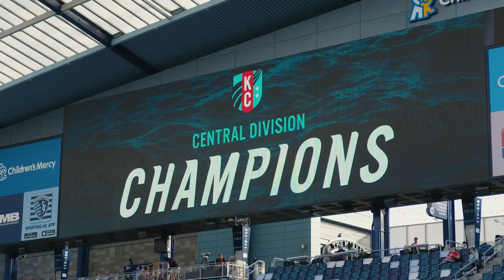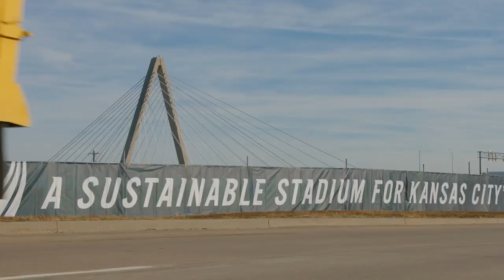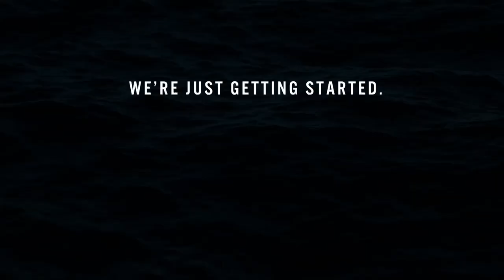2022 Season Recap